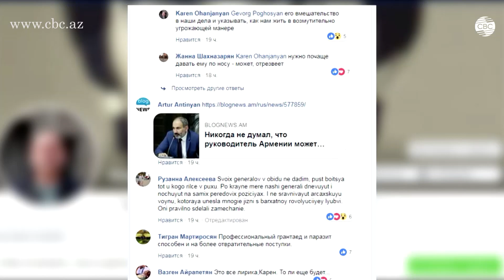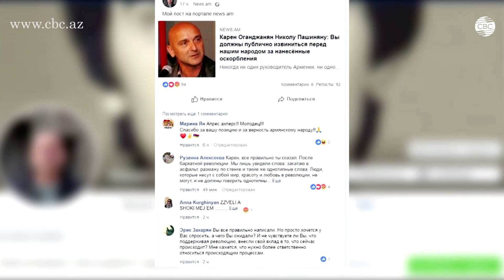Карабахские армяне ждут извинений от Никола Пашиняна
Проживающие в оккупированном Нагорно-Карабахском регионе Азербайджана армяне призвали Никола Пашиняна не диктовать им как жить. Ответная реакция последовала на заявление и.о. премьер-министра Армении, сделанное им накануне. Напомним, Пашинян указал сепаратистам Нагорного Карабаха Азербайджана кто в доме хозяин и настоятельно рекомендовал им заняться своим делом.

Автор и монтаж - Мехрибан Касумова